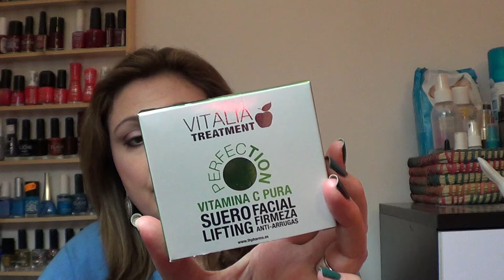Novidades make abril/17: ItStyle, Essence, Catrice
Olá meninas!
Algumas marcas lançaram novos produtos de make para a época primavera -verão e eu tive curiosidade com alguns desses produtos...
Beijocas :-)